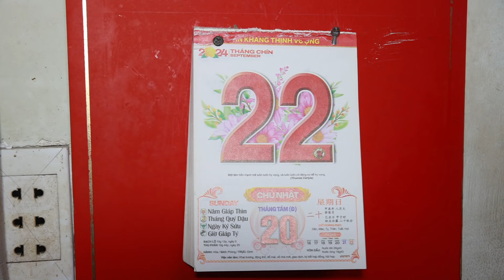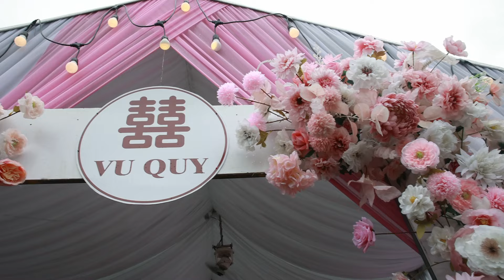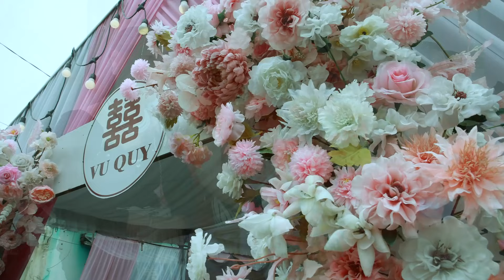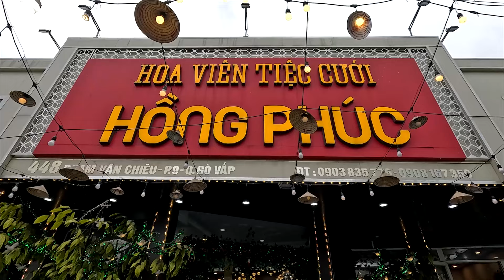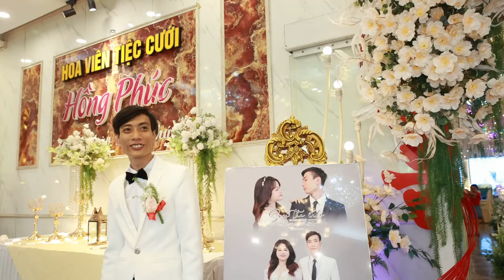LỄ TÂN HÔN NGỌC KHOA - CẨM GIANG 21-9-2024